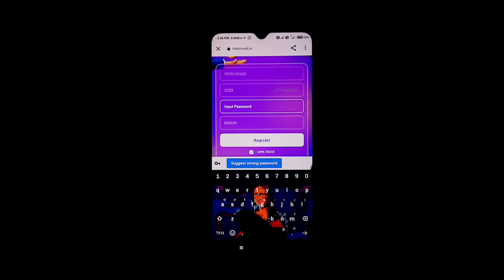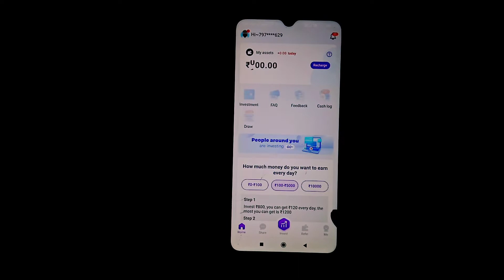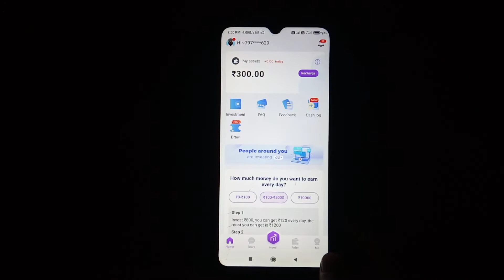🤑 Maha Loot : Rs 300 Signup | ⭐ No Faltu Task Direct Redeem | 💥 2021 New Earning Apps Today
NEW EARNING APP TODAY #₹100 FREE PAYTM CASH | BEST EARNING APP WITHOUTINVESTMENT | BEST EARN APPS

526,156 people are making money through Rittal, get ₹300 free through this

2021 BEST SELF EARNING APP, 2021 New Earning App Today, Best Self Earning Apps 2021, New Earning App Today, Signup And Withdraw Paytm Cash, Free, Paytm, Cash, Earning, Apps, Instant, Payment, 1000% Real, Self Earning, Paytm Callig Offers, Paytm Message Offers, Spin Offers, Watch, Task, Refer, sign up bonus withdraw, sign up and withdraw money, signup and withdraw, withdraw sign up bonus

2022 BEST SELF EARNING APP | EARN DAILY FREE PAYTM CASH WITHOUT INVESTMENT || NEW EARNING APP TODAY

New Money Earning App in 2022 || Earn Daily ₹3,500 /- Paytm Cash Without Investment | Tradex App |GT

🤑NEW EARNING APP TODAY | ₹130 FREE PAYTM CASH EARNING APP 2022 | WITHOUT INVESTMENT BEST EARNING APP